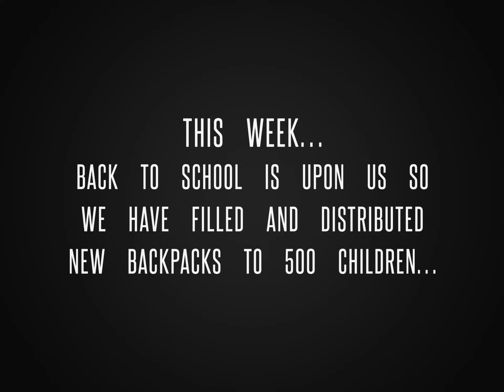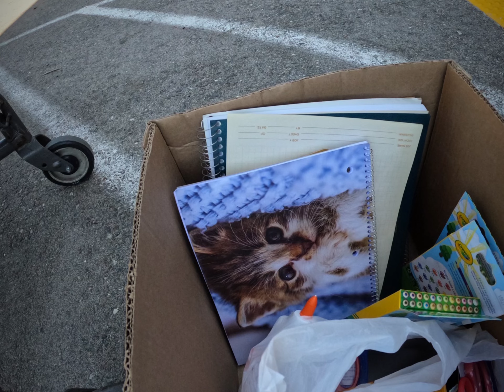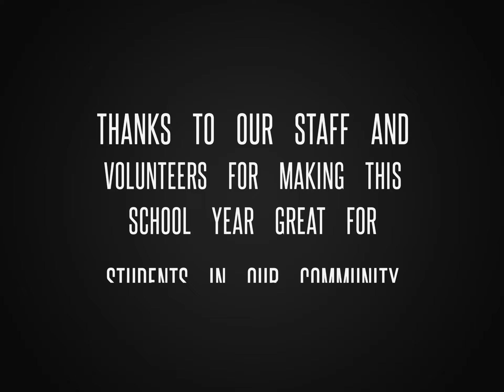Ground Control Ep. 3 Backpack Filled and Distributed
This week we distributed 500 backpacks that volunteers filled with school supplies for students.